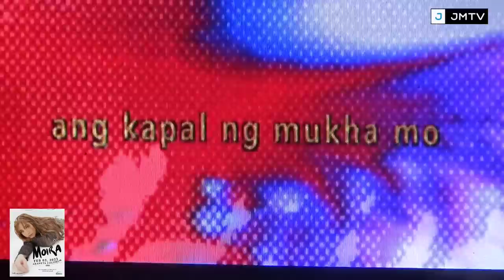PART 18 MOIRA kinanta ang NEW SONG nya na "EME" patungkol kay Jason? PANUORIN HD QUALITY